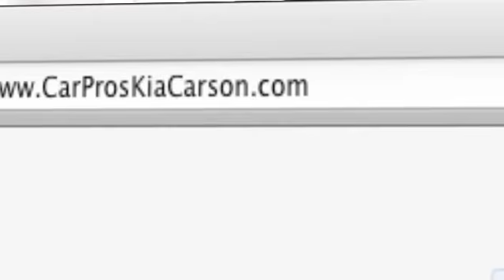Long Beach, CA - Car Pros Kia Dealership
We have all of the Kia vehicles you are looking for plus much more. Every time you come to Car Pros Kia, you know that our staff will do whatever they can to make your visit an excellent one. Whether you live near Downey, CA or Long Beach, CA you have got to come to Car Pros Kia at 21243 S. Avalon Blvd.